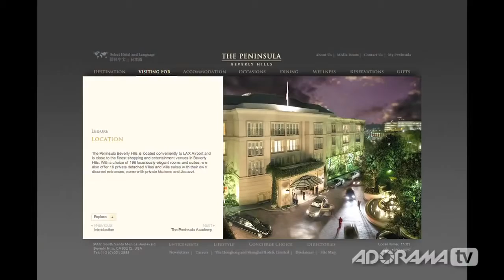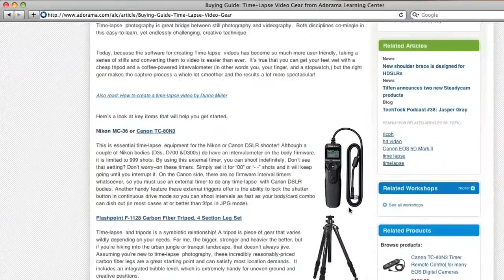Celebrity and Commercial Photographer, Christopher Barr - How'd They Do That